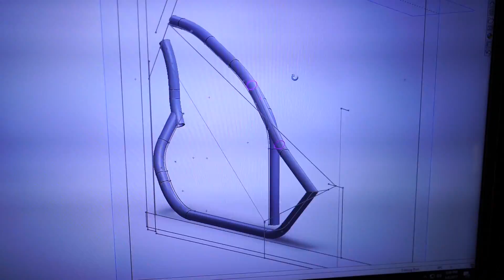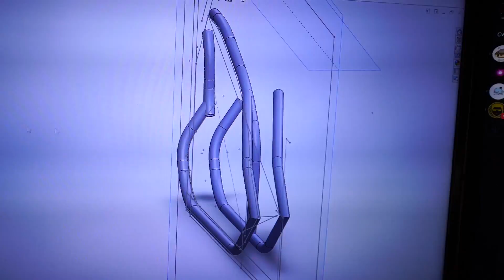Harley Build Series UPDATE | Where is it?!